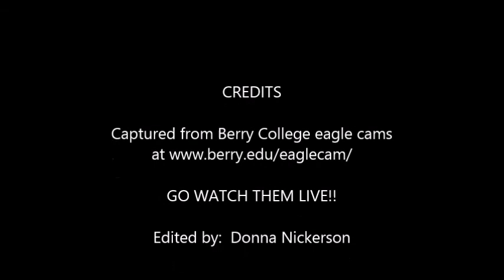2014 12 28 Berry College Eagles: Early Afternoon (12:50pm)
Mom comes in and starts eating Dad's nestovers (coot), then Dad comes in with a huge pile of grass.  Lot's of fluffing to dry out nest.  ... GO WATCH THEM LIVE!!